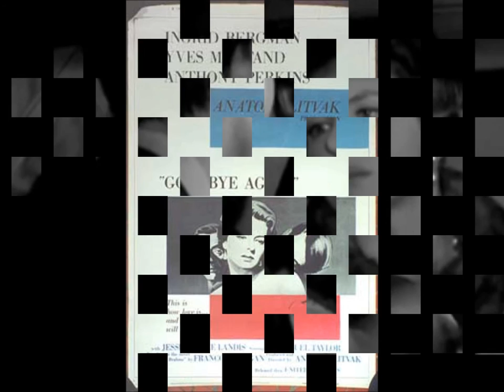THEME FROM GOODBYE AGAIN FERRANTE AND TEICHER